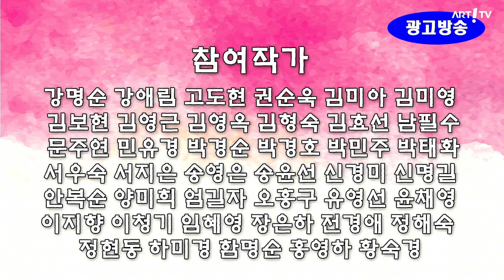미술방송 아트원TV - 전시장을 가다 유영선 초대전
미술방송 아트원TV - 유영선 개인전

장소 : 미누현대미술관

2018년 5월 1일부터 15일까지 성남 미누현대미술관에서 유영선 개인전이 개최된다.

유영선은 수년 동안 사람은 무엇이고 몸과 얼굴은 무엇인가, 사람은 과연 생긴 대로 살아가는가에 관심을 두고 초상화를 담담하게 그려온 작가다.

작가는 수많은 초상화를 그리면서 얼굴은 자신을 드러내는 중요한 지체이기도 하나, 마음과 다르게 사용할 때가 있음을 알게 되었다고 한다.

우리말에 나이 사십이면 자신의 얼굴에 책임을 져야 한다는 말이 있다. 작가는 몸과 인물을 작업하면서 이 말이 무슨 뜻인지 돌아보았다.

얼굴의 상이란 그 얼굴의 주인이 어떤 마음 밭을 일궈왔는지를 보여주는 징표, 말하자면 세월의 흔적이자 무늬인 것이다.

작가는 작품을 통해 내면에 감추어진 자아를 밖으로 드러냄으로써 관조자의 시선에서 농담을 던지고 있다.

관객은 각자 자신의 입장과 상황에 비추어 작품을 해석한다. 이번전시는 관객들이 유영선의 작품을 통해 경험 속의 자아와 마주하게 할 것이다. 이러한 과정 속에서 주관적 아픔과 슬픔은 다소 가벼워질 것이다.